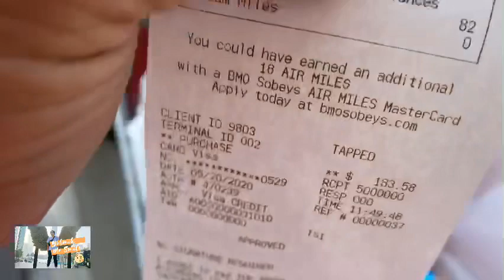Vlog 16: Grocery Haul | Healthy Living | IGA RedLake |Yobmik Me Smile Vlogs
Mga ka-Yobs today is the day to be healthy..charrrr

Since we are located in remote area I thought IGA has only limited resources for my list. But I was wrong its all in one store plus discounts. Shout out to IGA Red Lake ❤️

I hope you will enjoy this haul and see what i bought.

FB : Kim Albert Sanchez Garcia
FB Page : Yobmik Me Smile Vlogs